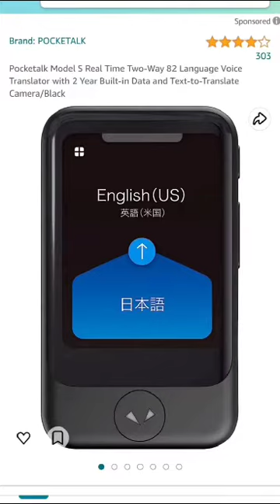2 July 2023